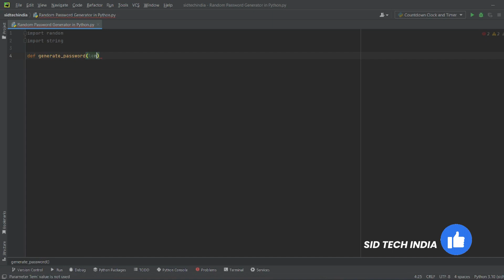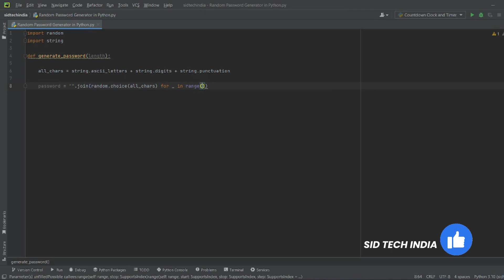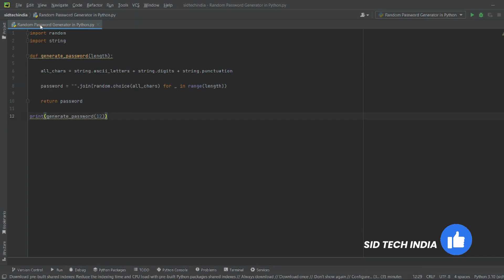How To Make Random Password Generator In Python | Cartoon On & On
A random password generator is a piece of software or hardware that uses input from a random or pseudo-random number generator to produce a password automatically. You can create random passwords manually, using straightforward randomness generators like dice or coins, or you can use a computer.